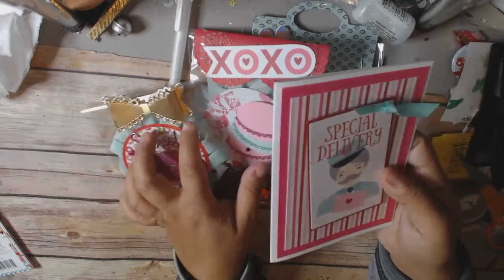Valentine Projects ~VR to Juncrys315